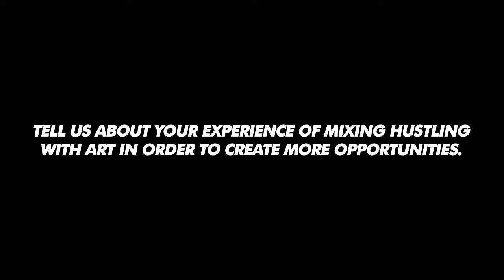HOW WAS YOUR EXPERIENCE OF MIXING ART AND BUSINESS? by Arree Chung - Amazing Lessons 231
Arree Chung is an author of picture books for kids. He started as a business consultant but after meeting some artists he decided to change careers and dedicated himself into art, worked at Pixar for many years and learned a lot about the process of creating great stories and then quit his job to enter the Art Center College of Design to learn more on how to become a great artist. He started publishing his books and now he's founded the Storyteller Academy where he can teach people online how to create and publish their own books with amazing results.